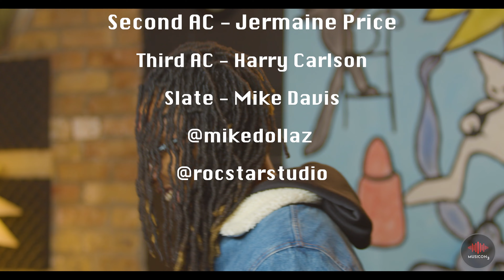MIKEY DOLLAZ is upnext on MUSICON3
AUDIBLE TREATS bio
To watch Chicago’s Mikey Dollaz is to see an artist’s vision coming into focus in real time. In less than four short years, he’s grown from a competent drill rapper to a versatile lyricist. He sometimes picks themes for entire projects to keep himself on mission: the titles of Sex Music, Music on Drugz and the three Street Life tapes speak for themselves. He literally has more talent than he knows what to do with.
Born and raised on the west side of Chicago, Mikey reached high school as a promising basketball prospect. But street drama temporarily derailed his career. Now that the streets are behind him MikeyDollaz is continously focused on his path of music. The future is limitless for this young talent.